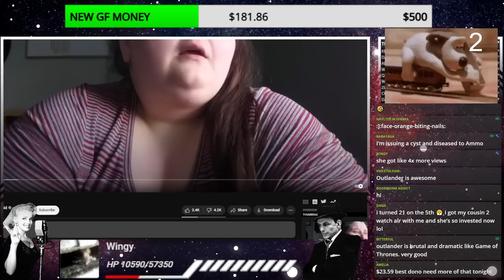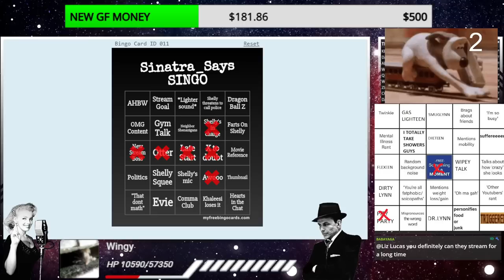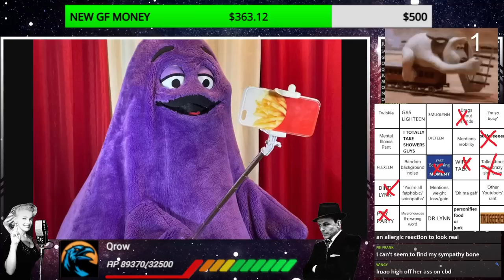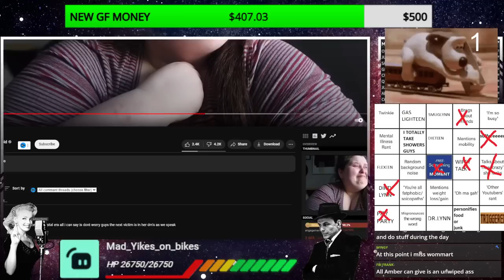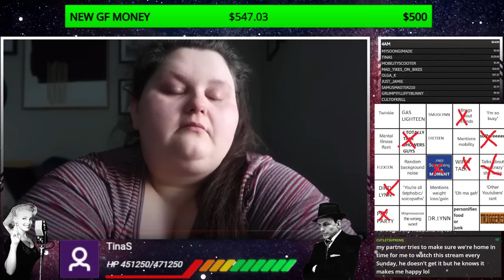Amberlynn Reid Vlogs Her Break Up With Wifey [stream highlight]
Send me stuff to unbox:
Sinatra
Elyria, OH
44036

FOR FED EX OR UPS:

345 E. Bridge Street
Apt 60
Elyria, Oh
44035

Lord Seever
Anna A
Mehthany
Janice K
Thefourth
devious dan84
Roush S
JaMBeans
itsalama
Ozzieozzie
Christopher M
ThisisKyle
Justice B
Polaris5
Daniel T
Tyler D
Matt R
Wendigoals
Michael L
Darla A
Nos482
Tiir
Tony DiMuzio
Braxton W
Clifton Ray Harper Jr.
Blake T
Lincoln W
Mathew R W
Christopher N
Marthblood
Andrew N
Mentrex
Ome k
Havok V
DeathMetalJunkie87
Amanda S
Brady B
Jenna P
Vomit AAA Sausage
Mister Misanthropic
Vladmir Dragonov
Prospero 058
Sean W
Exelereight